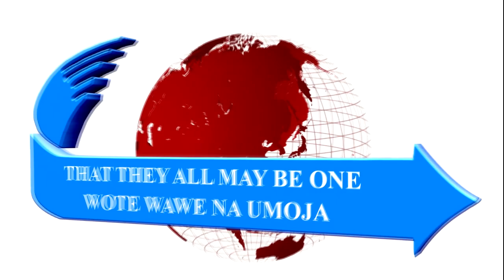BIBLE VERSE OF THE DAY | KIFUNGI CHA BIBLIA CHA SIKU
Tribulation and anguish, upon every soul of man that doeth evil, of the Jew first, and also of the Gentile;
But glory, honour, and peace, to every man that worketh good, to the Jew first, and also to the Gentile:
For there is no respect of persons with God. Romans2:9-11 [kjv]

There is no partiality with God! Even though you might be having a dalliance with sin, God is waiting for you to confess and repent of your inequities in order to escape tribulations and anguish and be able to beget glory, honour, and peace by doing good.

The Servant of God ISMAEL MWADZOMBO RIMBA sermon excerpt 2023